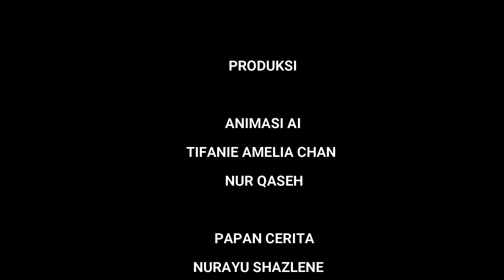DSTA 2024 SM(AI) HASAN SMK TUNKU AMPUAN NAJIHAH & NOGHORI ARTS SCHOOL NEGERI SEMBILAN